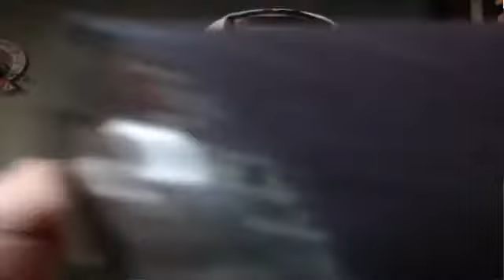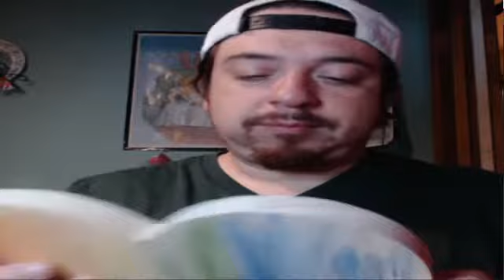ASMR Tuesday Tapping!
ASMR tapping jar of water, wooden heart, plastic goop container and a brushing appearence from Barbie doll!
(Please excuse the camera focusing sounds, I will get better at this !)